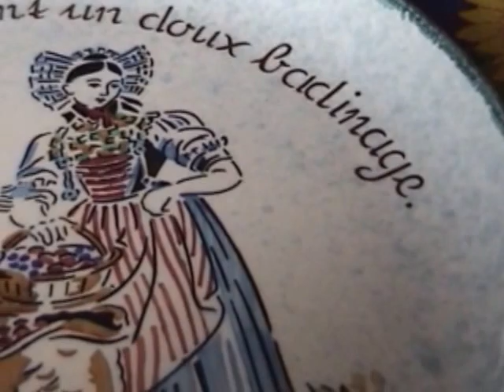Fondue Vaudoise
La préparation et dégustation d'une fondue vaudoise!